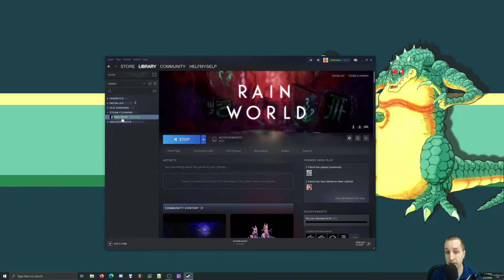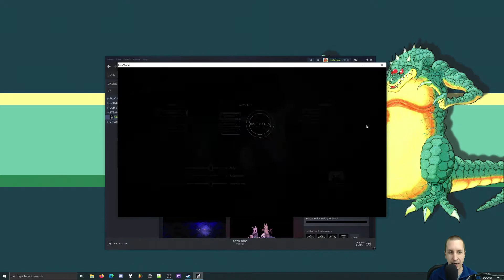Steam Cleaning: Rain World (3/3/20)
The weather matches the mood as Helf splashes through a weird, confusing, and seemingly aimless world.